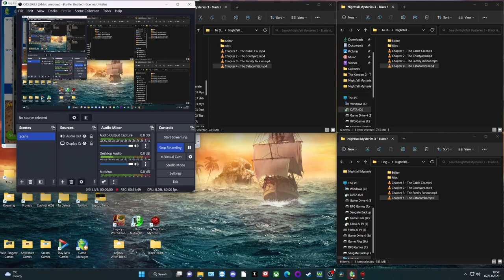Let's Play - Nightfall Mysteries 3 - Black Heart - Chapter 5 - The Radio Tower [FINAL]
Stop the evil Vansig family before they point their vengeful wrath at your friend Christine in Nightfall Mysteries: Black Heart! Just as Viggo and Christine believed themselves free from the shackles of the Vansig family, an enemy they thought dead returns to kidnap Viggo, destroying the newfound peace of the lovers. Powerless to save Viggo by herself, Christine has called upon your help in Nightfall Mysteries: Black Heart!

Available from:
Bigfish Games: